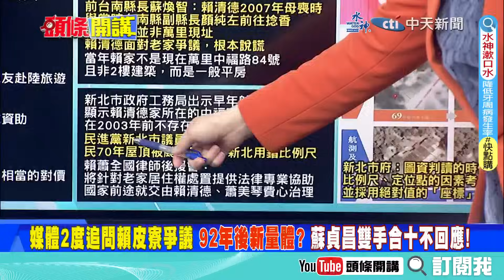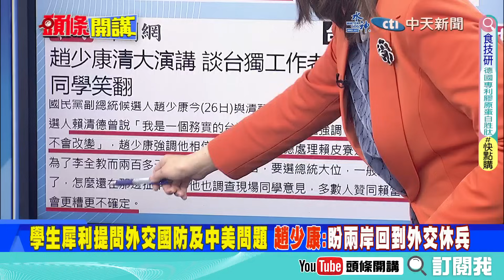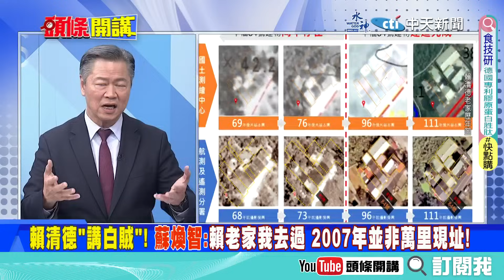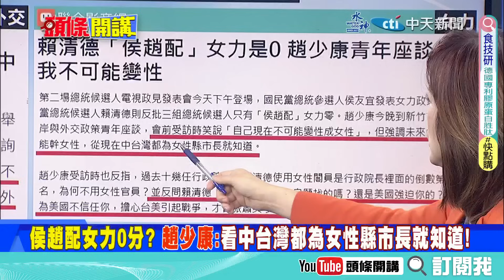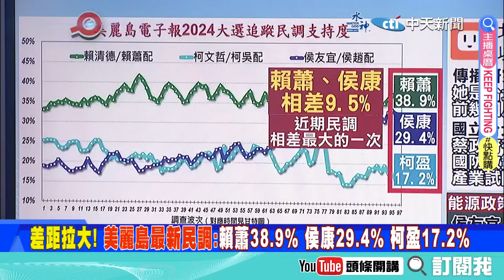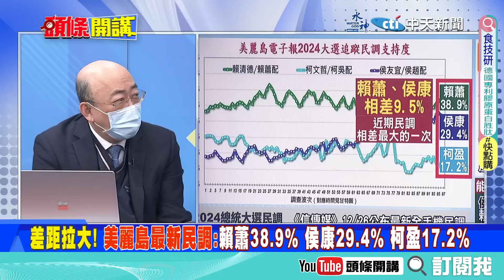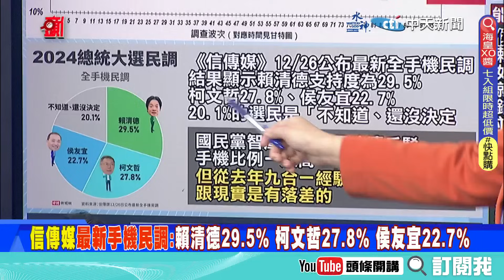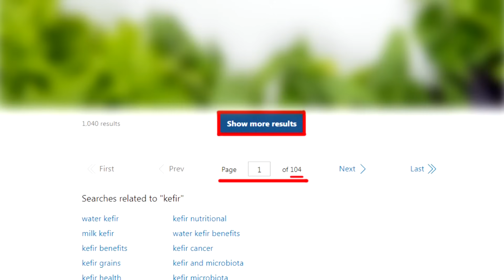【頭條開講Part4】"颱風吹爛屋頂"賴皮寮爭議超瞎理由遭網暴! "衝衝衝"不再衝了 蘇貞昌竟"鴉雀無聲" 前縣長雙手合十不予回應!@頭條開講HeadlinesTalk 20231226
【LIVE頭條開講】北極航道激鬥!中美俄三個和尚沒水喝!家門口擺地雷陣?孟加拉讓莫迪寸步難行?日韓友好一秒破功!韓嗆扇貝別來! 20231226完整版@HeadlinesTalk

請鎖定《頭條開講》YouTube頻道/每週一至週五20:00-22:00